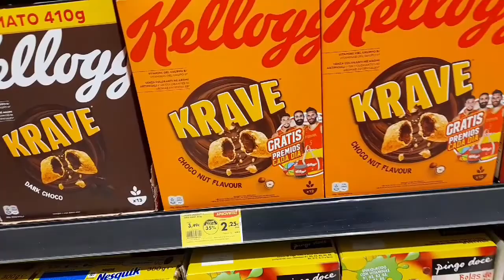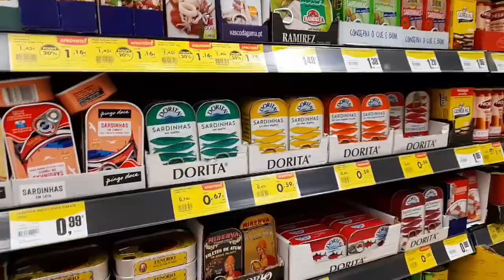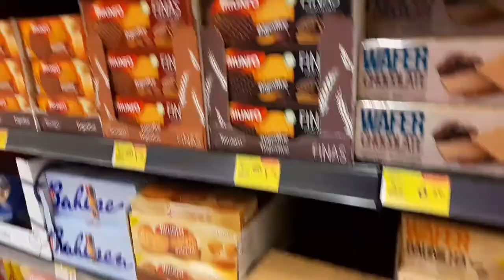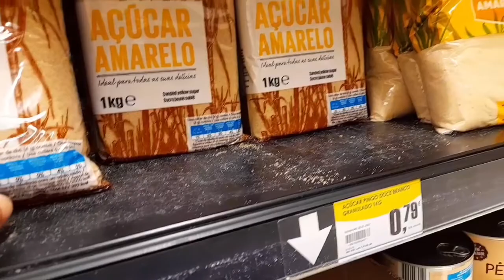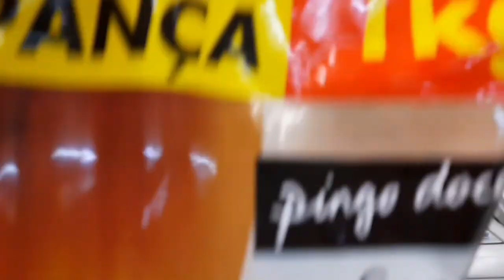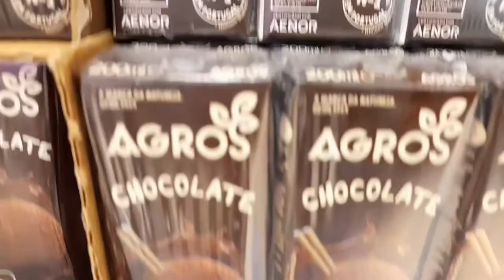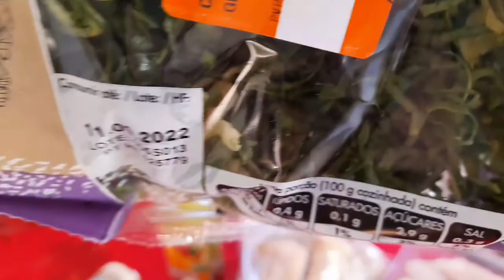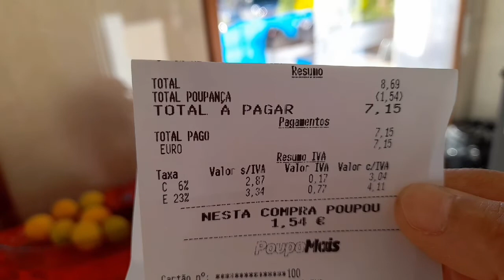Fui ao mercado sozinha,mostrei tudo para vcs,será que os preços aumentaram?💶💶💶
Instagram:Lela e Paulo na Europa